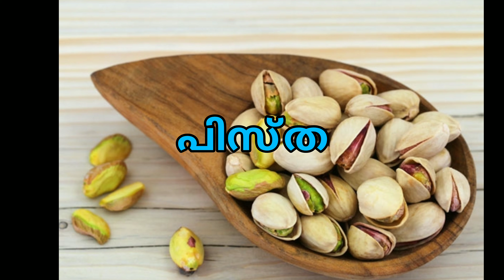🔥The Best Nuts For Diabetes//Can Diabetics Eat Nuts//6⃣ Best Nuts For Diabetics.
Watch To Know If Nuts Are Good For Diabetes.  Try These Healthy And Best Nuts For Diabetics  To Eat.